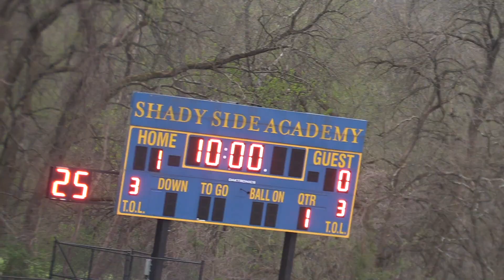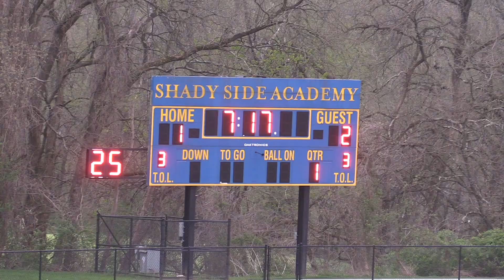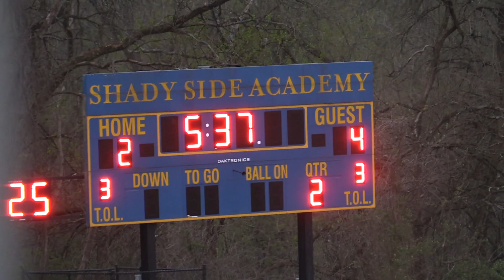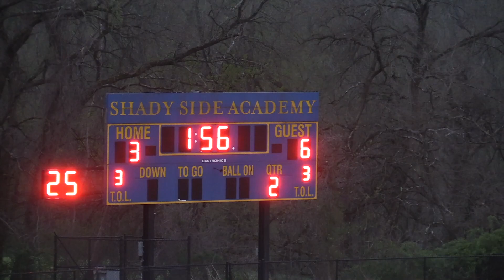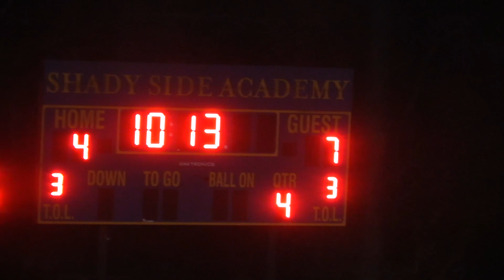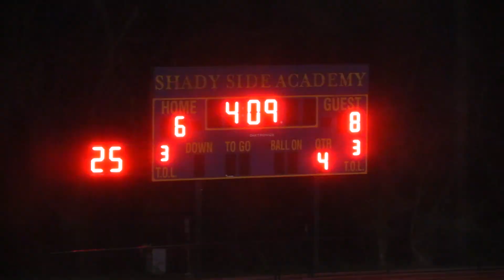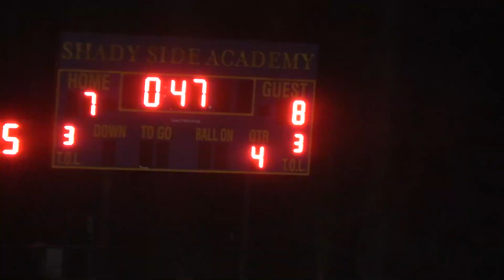Boys Lacrosse: Shady Side Academy vs North Allegheny 4/27/22